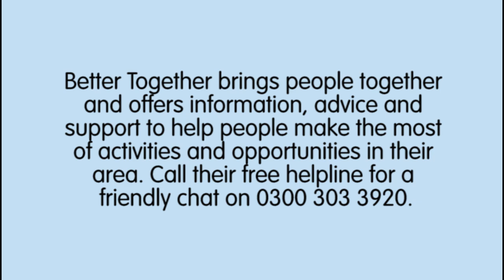Meet Redwings Westie!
Holly is here today to introduce you to her favourite Redwings Mountains horse, Westie! ❤️

No one, human or horse, should feel alone and we hope the videos we have shared this week of some of our lovely Redwings Mountains team with their favourite residents has helped you feel a bit closer to us while our visitor centres remain closed.

We love to hear from you all so please keep in touch by commenting on our social media posts and visiting our website to discover the latest updates from the Sanctuary and even more ways you can get involved
Working together in partnership this LonelinessAwarenessWeek with Better Together Norfolk